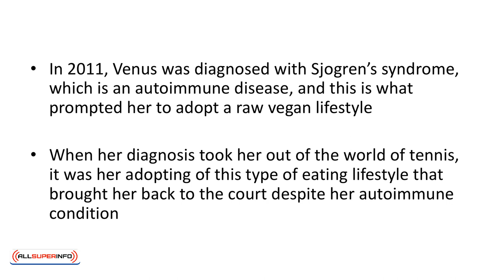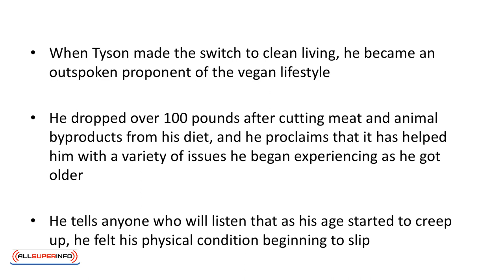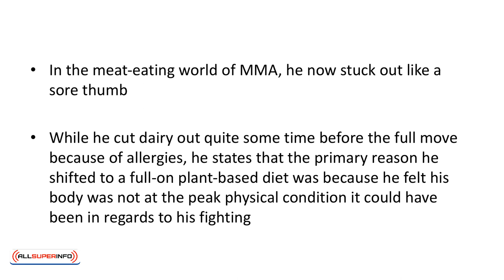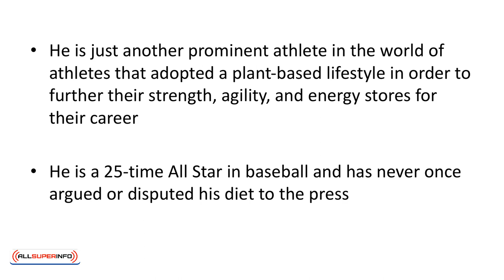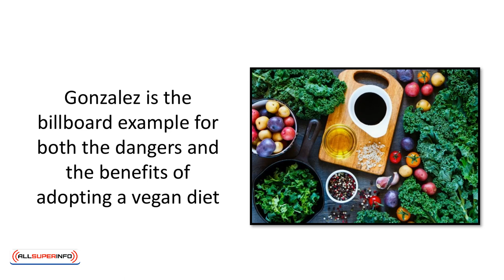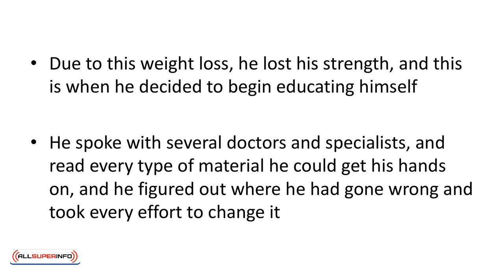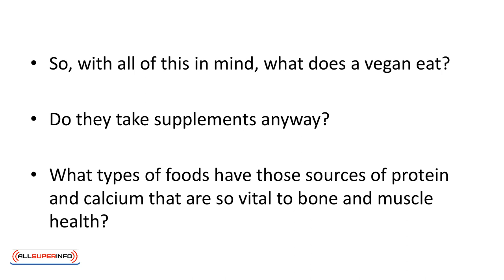Video 4 Vegan Athletes With More Muscle Than YOU